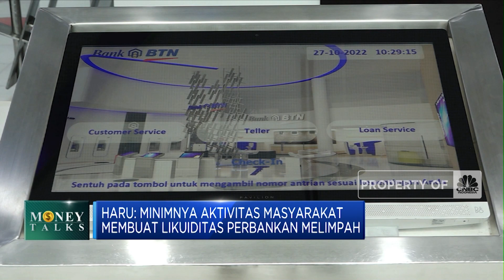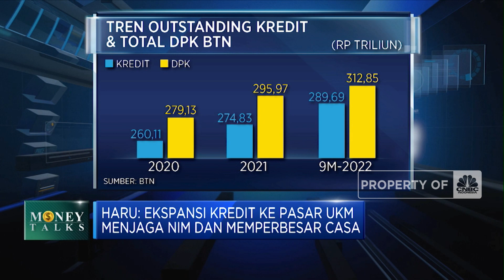Mimpi Punya Rumah Tak Lagi "Syulit" Bersama BTN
PT Bank Tabungan Negara (Persero) (BBTN) berhasil mencatatkan pertumbuhan kredit dan pembiayaan 7,18% (yoy) sepanjang Q3-2022 dan di akhir 2022 BTN menargetkan kenaikan kredit bisa mencapai 9%.

Direktur Utama BTN, Haru Koesmahargyo menyebutkan Kredit Kepemilikan Rumah (KPR) masih menjadi penopang utama kinerja pembiayaan BTN di 2022. Saat ini BTN terus memperkuat kerjasama terkait kredit perumahan subsidi maupun non-subsidi guna mendukung perkembangan sektor perumahan.

Seperti apa strategi BTN mendukung pembiayaan KPR? dan seperti apa arah kebijakan suku bunga BTN di era bunga tinggi? Selengkapnya simak dialog Safrina Nasution dengan Direktur Utama PT Bank Tabungan Negara (Persero) (BBTN), Haru Koesmahargyo dalam Power Lunch, CNBC Indonesia Indonesia (Selasa, 27/12/2022)